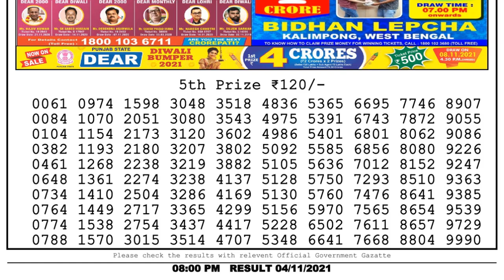Lottery Sambad Night 8pm 04.11.21 Nagaland State Lottery Result